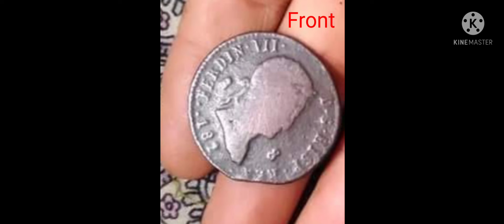Spanish old coins king ferdinand vii 1822, sta Isabelle 1844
# spian old coins 1844, 1822